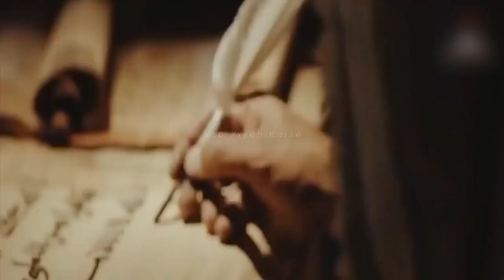Yusha Bin Noon a.s Ka Waqia | Story Of Prophet Yousha a.s | Qasas Ul Anbiya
Title:  Story Of Prophet Yusha Bin Noon a.s | Hazrat Yousha Bin Noon Ka Waqia

    ItsAsif14
  Snack Video
    ItsAsif14

Kab Kiyon Kaise
:- This Channel is all about Facts And Motivation Videos.
     NOTE:- This video is only for the purpose of Information Not to hurt with the feelings Of anyOne.

1) This Video Has No negative impact On the Original Work(it would actually be positive for them)
2)this video is for teaching Purpose
3) It is not transformative for nature
4) Only used bits and Pieces of Of Videos to Clear Everything About The topic Discussed In The Video
5)Some images are also used just for giving Clearance about Topic To the Viewers